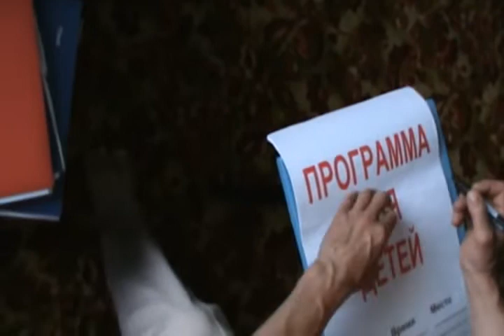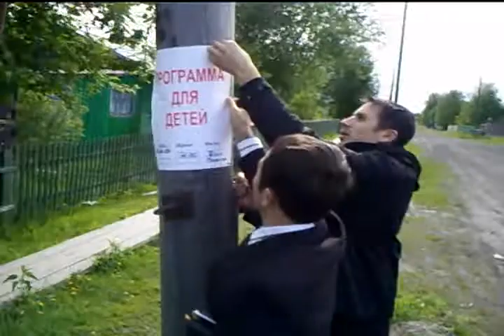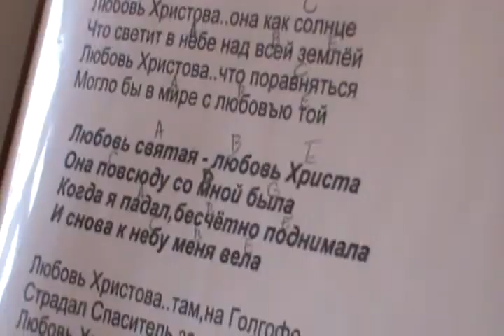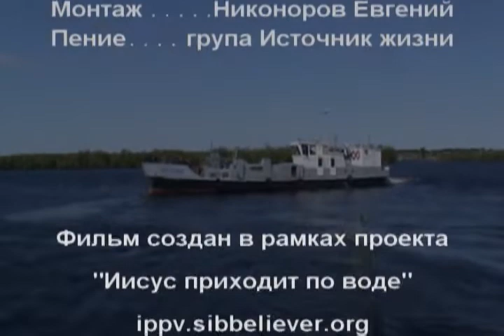Иисус приходит по воде. Июль 2009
В июне 2009 года группа миссионеров из Южной Каролины (США) прибыла в Томск для участия в проекте «Иисус приходит по воде». География Томской области такова, что добраться до некоторых населенных пунктов очень сложно. Летом попасть в эти поселки можно либо по воде, либо на вертолете. Именно там предстоит трудиться нашим миссионерам. В качестве основного транспортного средства используется катер «Вестник», приобретенный Томской церковью для реализации проекта. Не одну сотню километров предстоит преодолеть благовестникам в течении нескольких дней.